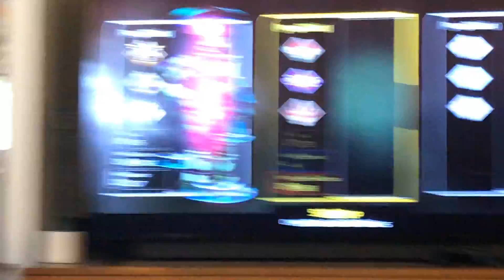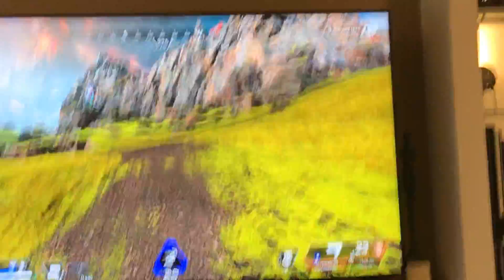Ok uh let’s do this...